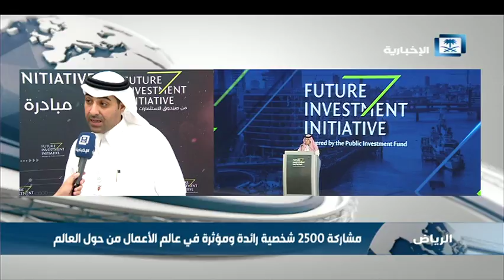انطلاق مبادرة مستقبل الاستثمار بمشاركة دولية واسعة